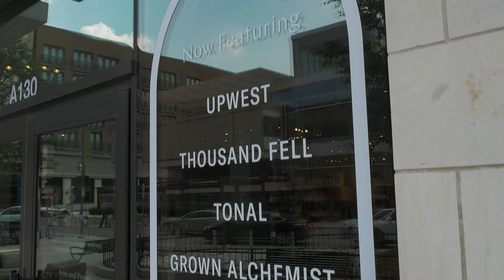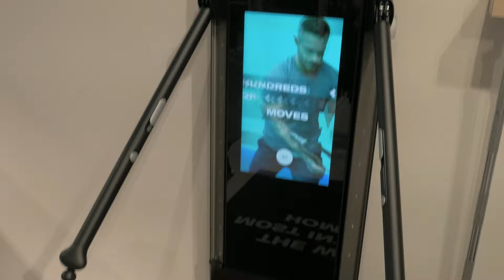Neighborhood Goods: Store Tour With Matt Alexander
Take a look at what sets Neighborhood Goods apart from traditional department stores.

You’ll hear from Neighborhood Goods Co-Founder and CEO Matt Alexander as he walks us through his Plano, TX flagship.